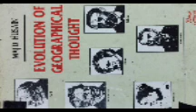Revise Geographical Thought Book by Majid Hussain with KiranGhosh | Target NET JRF in Geography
One liner kinda summary for quick revision.

not for first time readers

only see if you are revising